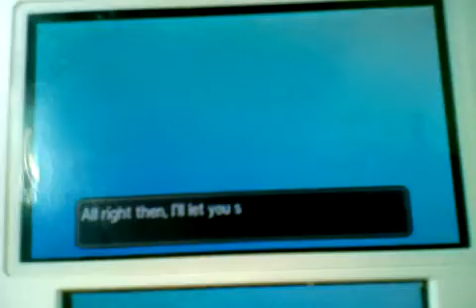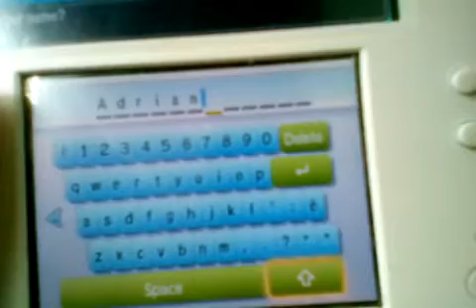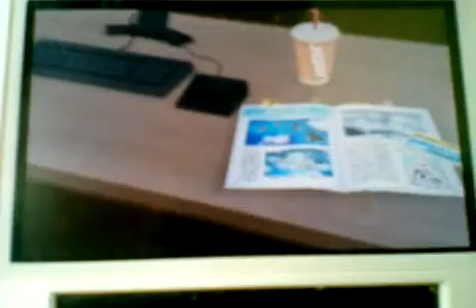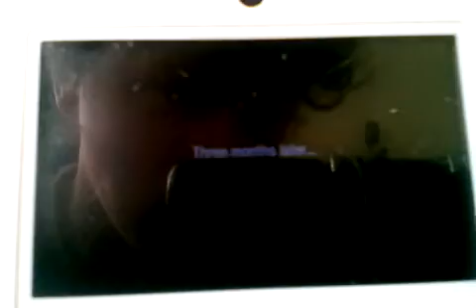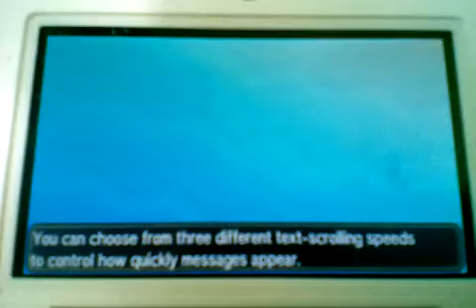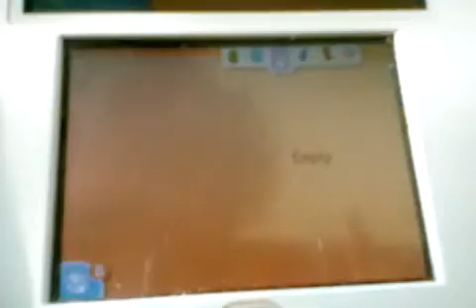Pokémon moon co-op episode 1 (retake)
Less jitter. The co-op side of this play though will be back soon, quil
Thanks for the support on this video